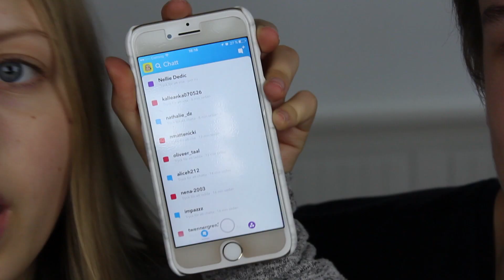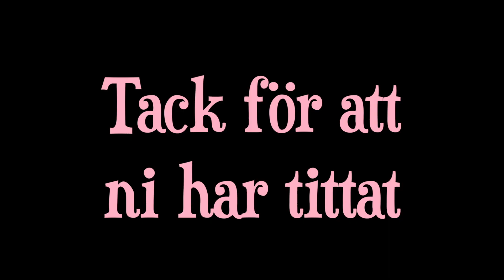Snapchat Q&A med min pojkvän! Del 1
I dagens video får ni en snapchat Q&A tillsammans med min pojkvän Lukas. Det här är första delen, del 2 och 3 kommer framöver så håll utkik på kanalen :)

TACK till alla er som skickade in frågor!! Blev så himla överraskad att så många skrev till mig. Ni alla är så himla fina och jag älskar er massor!!

PUSSSSSS:*

Vanliga frågor:
Hur gammal är du?
15
Vad redigerar du med?
Final Cut Pro
Vad filmar du med?
Canon 600d eller GoPro Hero 3+